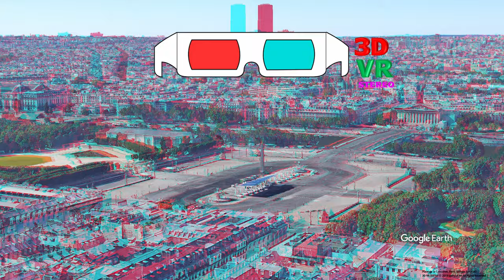Place de la Concorde ANAGLYPH, RED/CYAN, 3D RED/CYAN 3D, 3D ANAGLYPH, Paris, France, 적청 입체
Place de la Concorde ANAGLYPH, RED/CYAN, 3D RED/CYAN 3D, 3D ANAGLYPH, Google Earth, Paris, France, 적청 입체

The Place de la Concorde (French: [plas də la kɔ̃kɔʁd]) is one of the major public squares in Paris, France. Measuring 7.6 ha (19 acres) in area, it is the largest square in the French capital. It is located in the city's eighth arrondissement, at the eastern end of the Champs-Élysées.
It was the site of many notable public executions during the French Revolution.